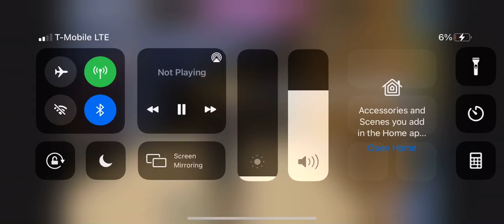Me Belike in arena when kill someone